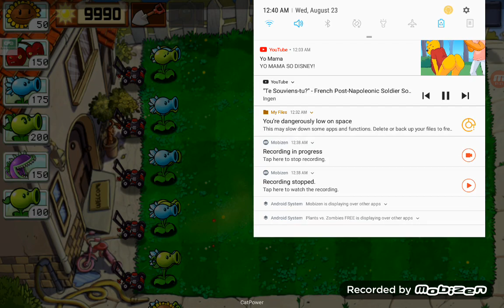PVZ With mod menu (Part I Day) [Short] ΠΒΖ Με μενού mod (Μέρος Α Ημέρα) [Σύντομη]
In English This is a Short video Στα Ελληνικά/Ελληνικά Αυτό είναι ένα σύντομο βίντεο In English Free for all to our beloved Greek/Hellenic Warriors Στα Ελληνικά/Ελληνικά Δωρεάν για όλους στους αγαπημένους μας Έλληνες/Ελληνες Πολεμιστές